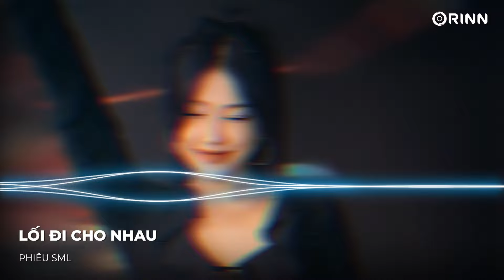TA TỰ HỎI LIỆU RẰNG TRÁI TIM CÓ BẰNG LÒNG KHÔNG REMIX - LỐI ĐI CHO NHAU REMIX TIKTOK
PHIÊU SML là kênh nhạc NONSTOP HAY NHẤT hiện nay. Kênh liên tục cập nhật nhạc mới và những bản hit nhạc Việt cháy nhất. Hàng ngày 1 Mixtape vào lúc 16h00, nhấn Subscrible để đón nghe mỗi ngày!

© Bản quyền video thuộc về PHIÊU SML